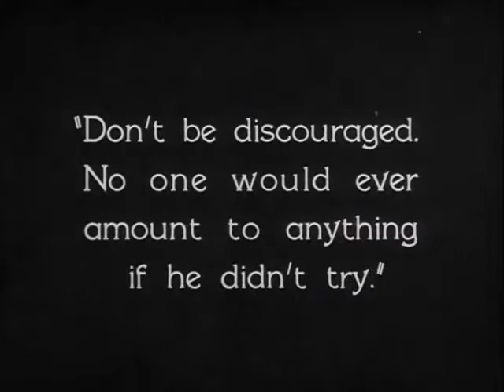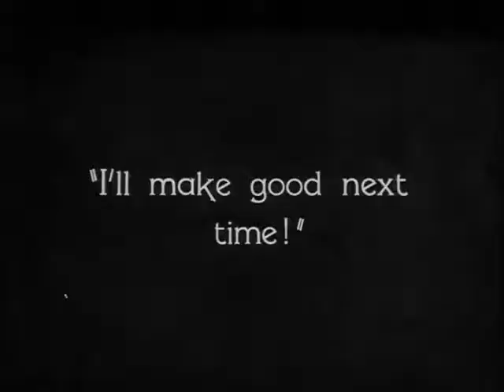The Cameraman clip